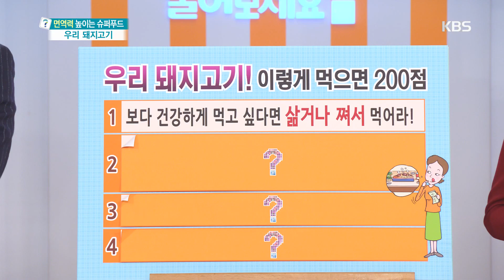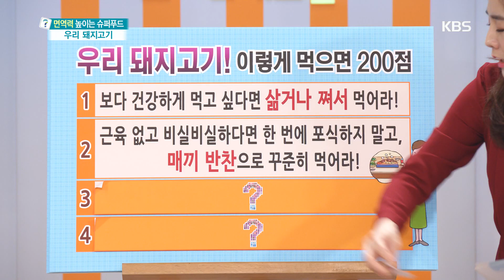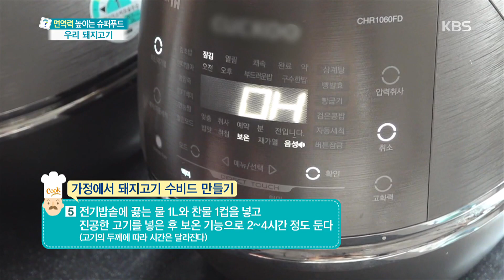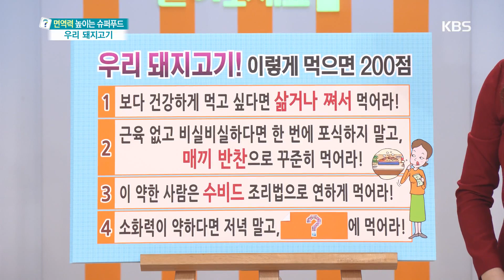우리 돼지고기! 이렇게 먹으면 200점 [무엇이든 물어보세요] 20200226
우리 돼지고기! 이렇게 먹으면 200점